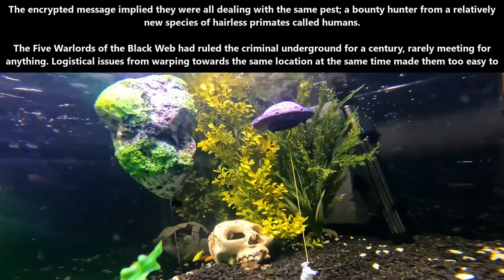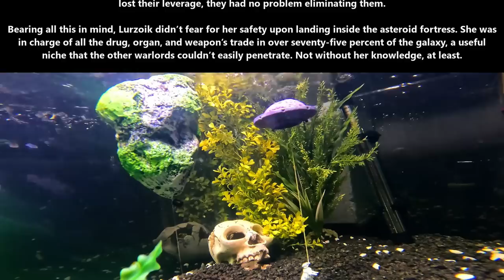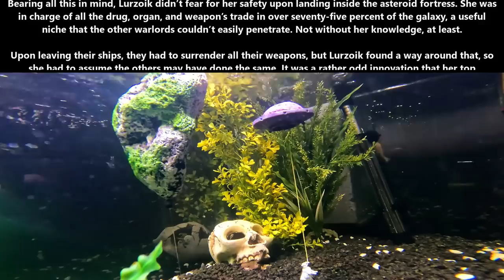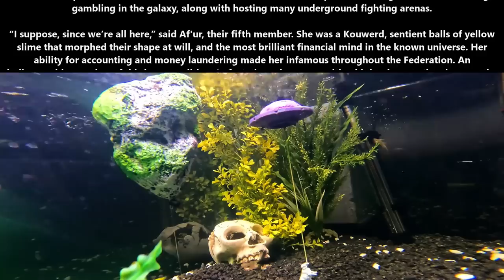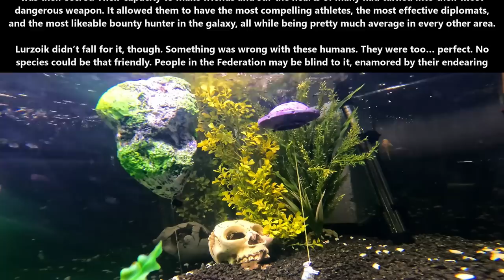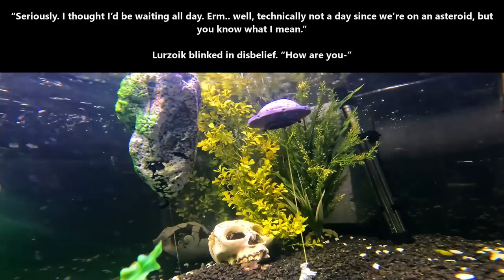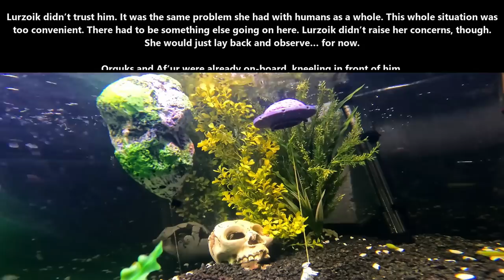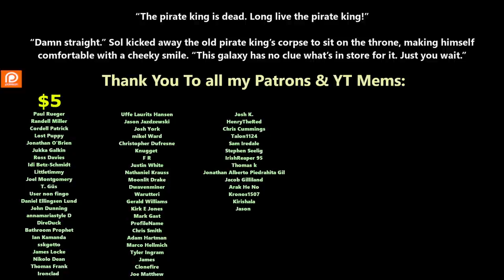SciFi One Shot 1647 - "We need to talk about our human problem" - A Tale from the Pirate King | HFY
Author's Book

{TimeStamps}
00:00 Intro
00:06  "We need to talk about our human problem" - A Tale from the Pirate King

Thank you to Tier 4 and 5 Patreons and Channel Members:
FallenAngeI
VulDwiin
James Kay
Ágoston Szabó
MrBishop077
angry t1t5
AzureKaizen
H-Town_F2
Brenton Verlo
john silva
LanScaper
William Howard
Sergeant Boomer
John Shafer
Brian Means
Elim Tevir
Henry Hammerhead
Trevor Smith
Slackers United
B-Robbo
Robothaus
Ithilia
Ryan Barkenhagen
Blue Dragon
Cam Maxwell
Casper Arnholtz
ANGRY MARINE
Lord Azrekahl
Arcaylian